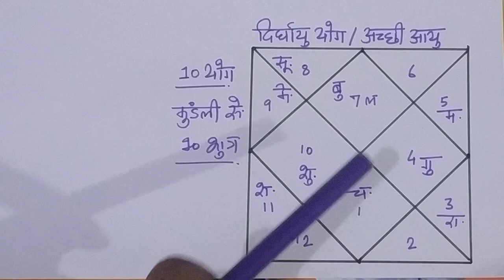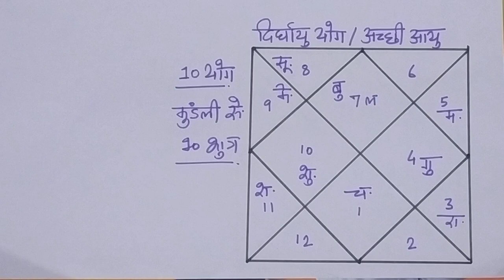कुंडली में दीर्घायु योग, Kundli Mein Dirghayu Yog, kundli se kaise jane aayu, कुंडली से जाने आयु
Dear Everyone,

This video is about various conditions which  shows long life in  astrology or horoscope or birth chart gives. for more knowledge, just see completed video.

 for Rajyog in birth chart or horoscope in astrology, justt go through below link

1. if you are not getting of result of rajyog in astrology, just click on this below link

if you want to learn astrology and want to know each and every steps, just go through my play list where you will find every info regarding astrology and can lean astrology with easy method and step by step.